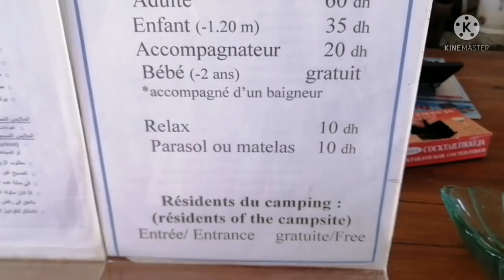خريجة للمسبح مع خالتي حلومة و وجدان 😍 اجيوا اكتاشفو معايا أحسن مسبح عائلي فاكادير بثمن مناسب 💞